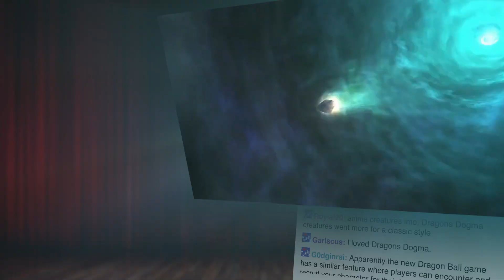Dragon's Dogma Online Trailer! -Show and Trailer February 2015! - Part 13